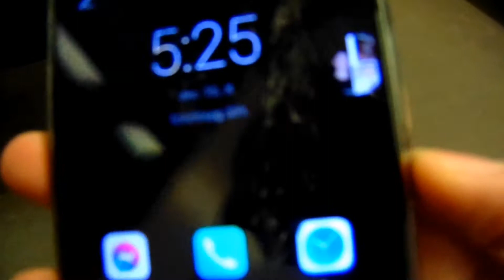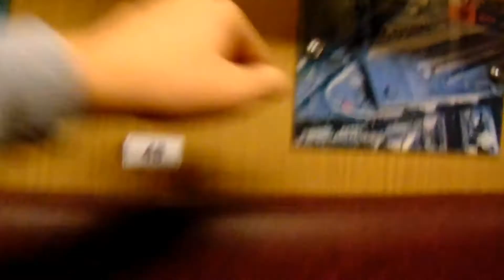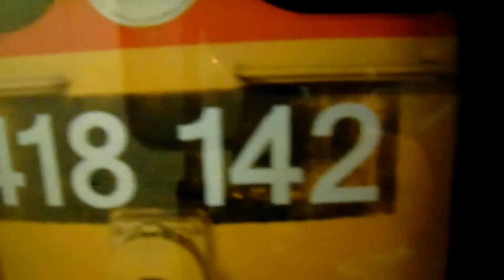HAJNALBAN VONATOZÁS! [Utazós Vlog 1]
Sziasztok. A Fáradt hangomért elnézést kérek. Ha tetszett likeoljátok és kövessetek be instán!😅